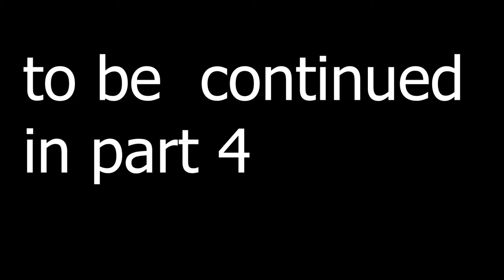Part-3-Feast of Tabernacle